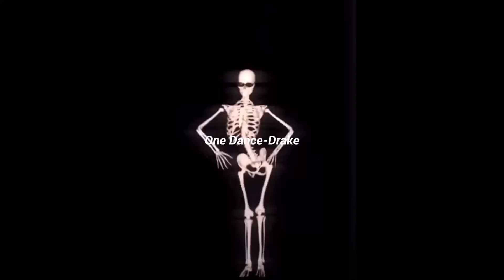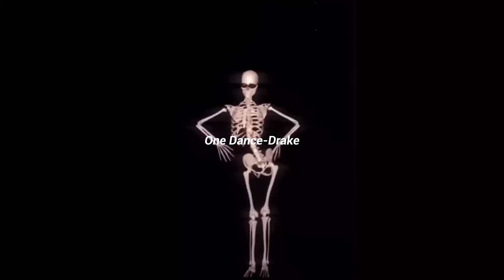One Dance Drake sped up